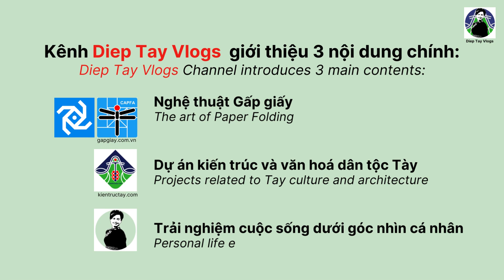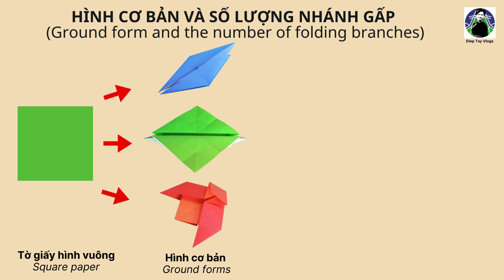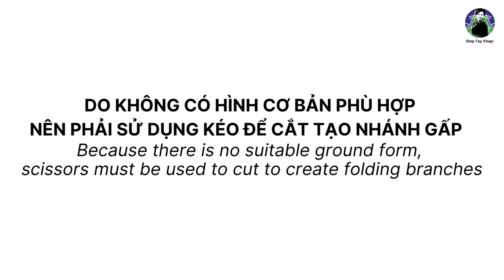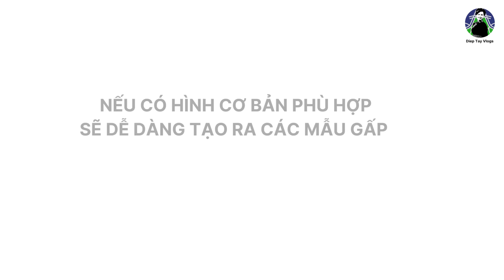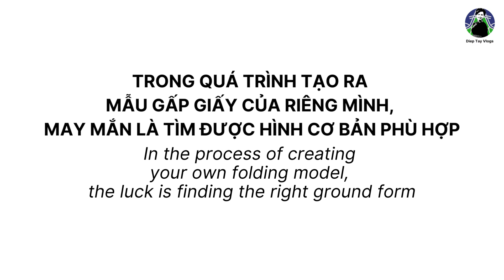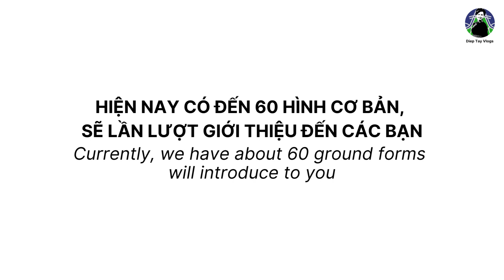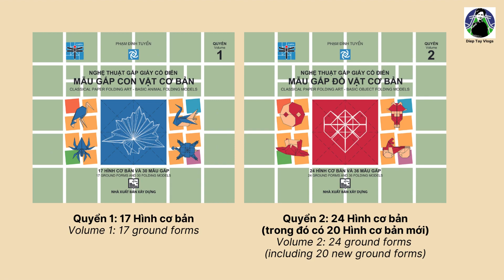Gấp giấy |#26: Hình cơ bản và nhánh gấp - The Art of Paper Folding: Ground form and folding branches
NGHỆ THUẬT GẤP GIẤY | Video 26: Hình cơ bản và nhánh gấp
The Art of Paper Folding: Ground form and folding branches

Để có thể sáng tạo ra nhiều Mẫu gấp giấy, ta không gấp trực tiếp từ tờ giấy hình vuông thành Mẫu gấp, mà ta gấp từ tờ giấy hình vuông thành hình cơ bản, rồi mới gấp từ hình cơ bản thành Mẫu gấp giấy. Khi có Hình cơ bản phù hợp, sẽ dễ dàng tạo ra được Mẫu gấp như mong muốn mà không cần cắt, dán hay nặn giấy.
Người Việt Nam may mắn đã tạo ra hệ thống Hình cơ bản trong Nghệ thuật Gấp giấy.
Hiện nay, Công ty CAPFA đã tổng hợp được hệ thống gồm khoảng gần 60 Hình cơ bản, được phân theo các nhóm. Từ đây, có thể gấp được vô vàn các Mẫu gấp theo xu hướng Cổ điển.
Trên kênh Diep Tay Vlogs cũng đang lần lượt giới thiệu các Hình cơ bản cùng Mẫu gấp.
Mời các bạn xem video!

(Nghệ thuật Gấp giấy Việt Nam - Vietnamese Paper Folding Art)